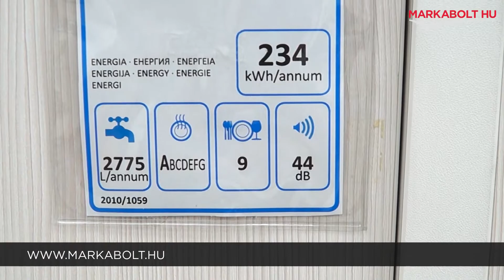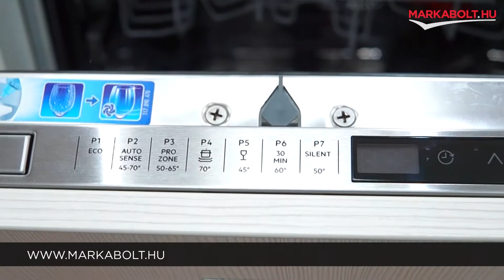AEG FSE83400P beépíthető mosogatógép - Márkabolt.hu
📍A Te általad választott napon ingyenesen házhozszállítjuk mosogatógéped az ország egész területén!

🛒 Élethű vásárlás
Márkabolt.hu